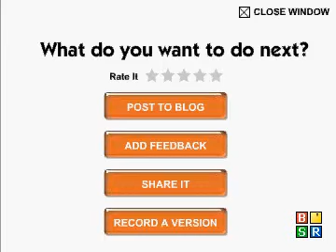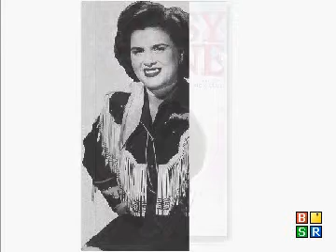Crazy Cover-Patsy Cline Tribute by Marysue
Recorded 2007. A tribute slide for Patsy Cline.